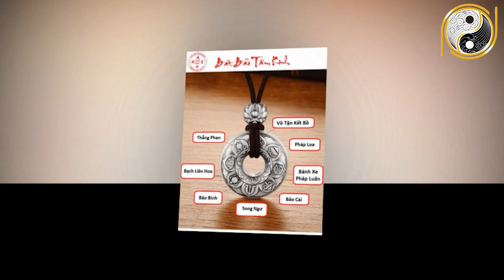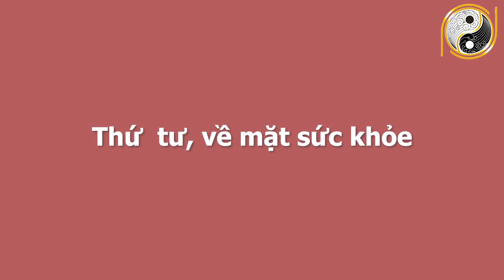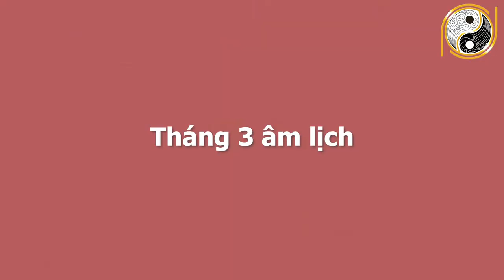Xem Tử Vi 6 Tháng Đầu Năm 2021 Tuổi Canh Ngọ 1990 Bùng Nổ Tài Lộc, GIÀU NHANH CHÓNG MẶT, Nhiều Tiền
01. Linh phù giải hạn
02. Hồ lô hóa giải Ngũ Hoàng
03. Mai Hoa Phú Quý
04. Gương bát quái tinh cầu
05. Kim bài thái tuế 2023
06. Vòng tam hợp Dần Ngọ Tuất
07. Vòng tam hợp Thân Tý Thìn
08. Vòng tam hợp Hợi Mão Mùi
09. Vòng Tam Hợp Tỵ Dậu Sửu
10. Bát bảo tâm kinh
11. Minh Quang pháp bảo cầu
12. Minh Quang pháp bảo lục giác
13. Tỳ Hưu Lộc Tài (Đồng)
14. Tỳ Hưu Khai Vận ( Bạch Ngọc)
15. Bách Niên Tụ Tài ( tụ tài lộc)
16. Song long ngọc ấn ( ấn thăng quan)
17. Kim bài ngũ Lộ Thần Tài
18. Hồ lô bình an ( treo xe)
19. Móc khóa văn xương
20. Ống bút văn xương gỗ đào
21. Bút văn xương gỗ đào
22. Bút văn xương gỗ đào nhỏ
23. Hoa mai kim tiền ( mạ vàng )
24. Các vật phẩm phong thủy khác Xem Tử Vi 6 Tháng Đầu Năm 2021 Tuổi Canh Ngọ 1990 Bùng Nổ Tài Lộc, GIÀU NHANH CHÓNG MẶT, Nhiều Tiền.
Quý vị thân mến, ngày hôm nay Phong Thủy Gia Cát xin chia sẻ quý vị và các bạn về tử vi anh chị tuổi Canh Ngọ sinh năm 1980. Ở video này chúng tôi sẽ chia sẻ rất chi tiết về công danh, sự nghiệp, tài lộc, sức khỏe, tình duyên và chi tiết tuổi Canh Ngọ trong 6 tháng đầu năm 2021. Vận trình của tuổi Canh Ngọ trong từng tháng và đặc biệt là cách hóa giải vận hạn của mệnh chủ trong năm Tân Sửu để quý vị và các bạn có một năm mới bình an, vạn sự hanh thông, gặp nhiều may mắn. Xin mời quý vị và các bạn cùng theo dõi chương trình ngày hôm nay nhé!